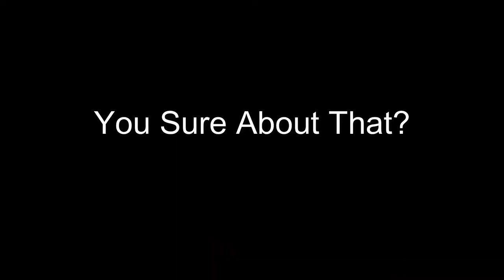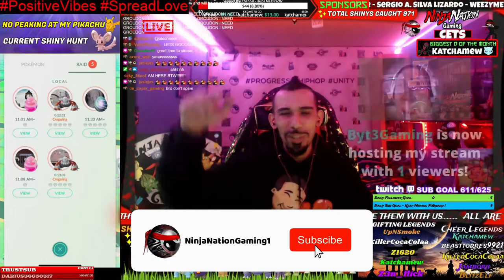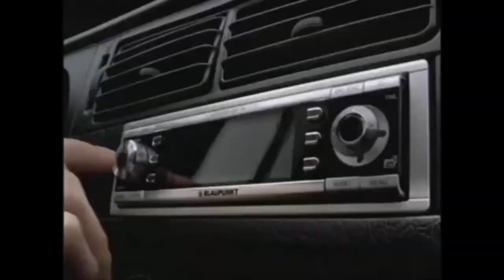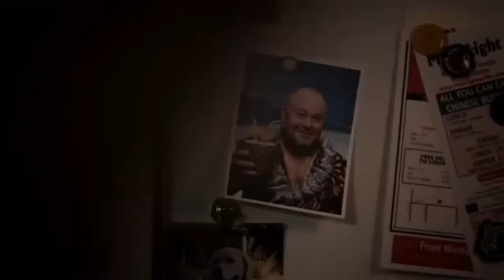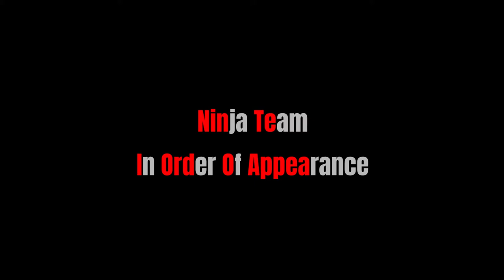Too 🌶️Spicy for TV 🔥- NinjaNation OutOfContext Pt.15